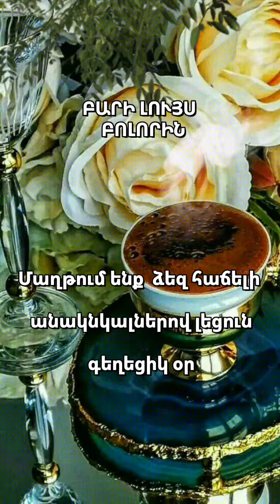Բարի լույս բոլորին